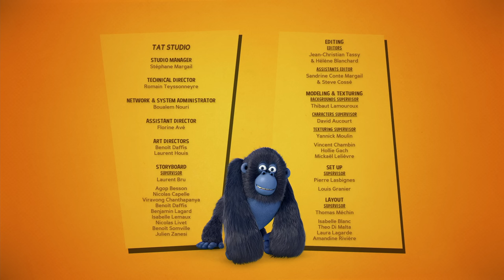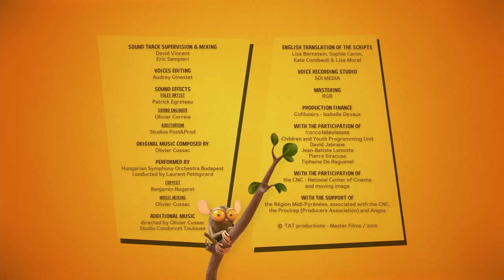Restaurant robber | Jungle Bunch (S02E41) | Cartoon For Kids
Miguel leaves the lair of the Jungle Bunch for a few days to visit his dad Many , his mother Marina and his sister Paquita . Unfortunately holidays are not as quiet as he thought . A gang of mandrills wants to steal Miguel's mother restaurant. Miguel has to help his family! And that means to win a soccer match.

Beware Of The Gorilla | S02E41 | Jungle Bunch | © TAT productions - Master Films